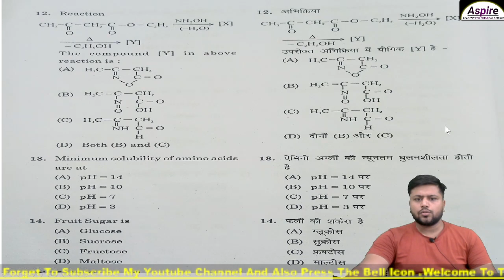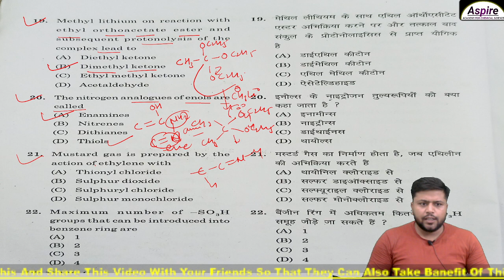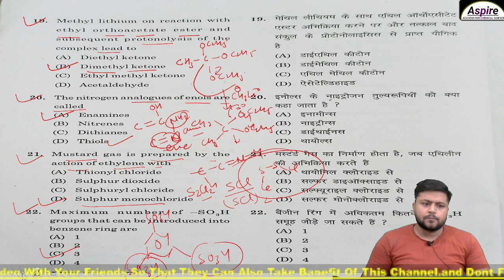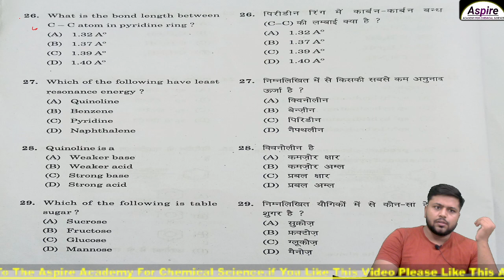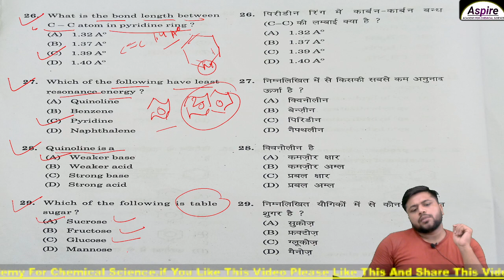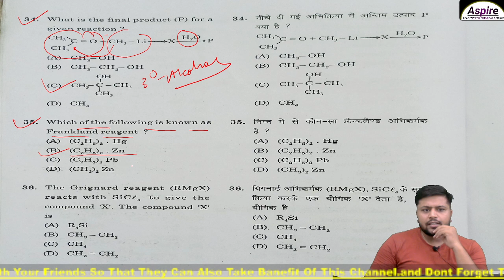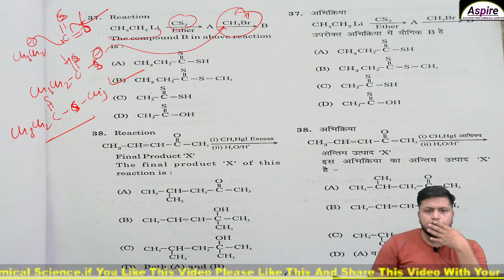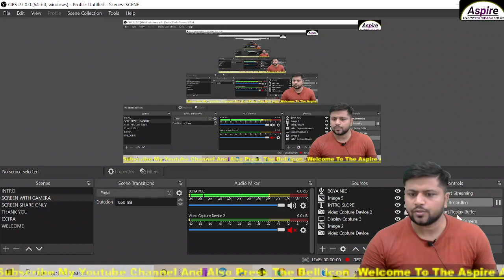BSc 3rd year Organic Chemistry paper 2020// complete solution part 2 by Sunny Sharma